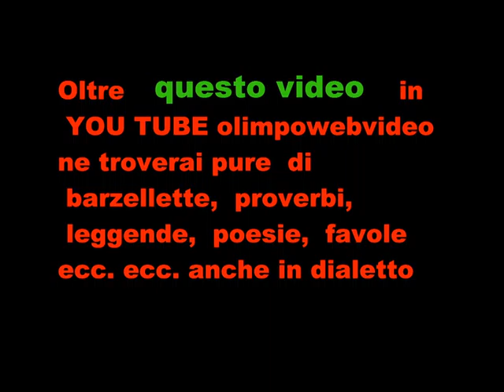11° Rassegna Organistica dell'Isola Bergamasca 9 2011 a Grignano 315.wmv